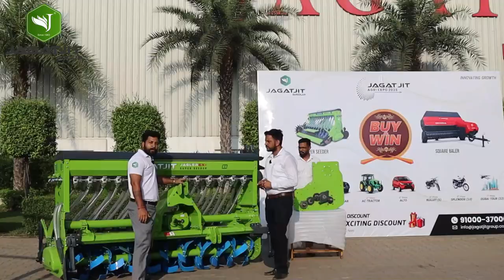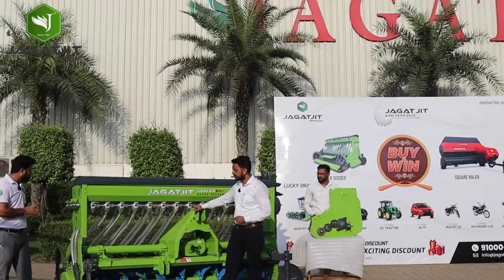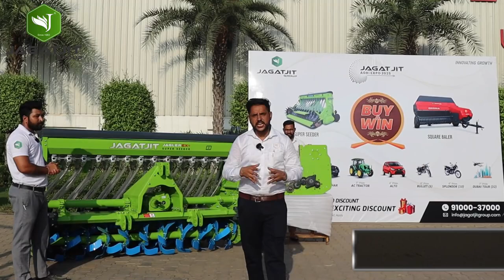Selling- पंजाब इंजीनियरिंग कृषि यंत् विक्रेता ☎